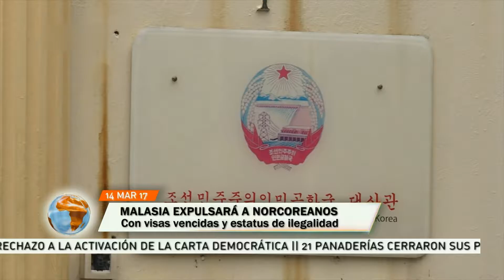Noticiero Canal i 14 de Marzo de 2017 Internacionales